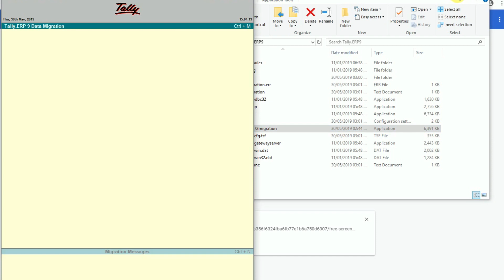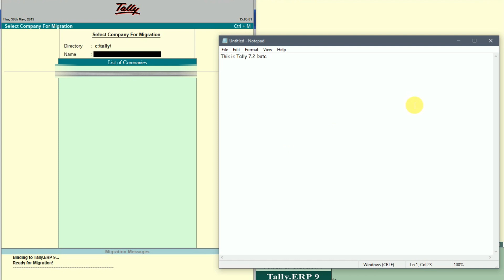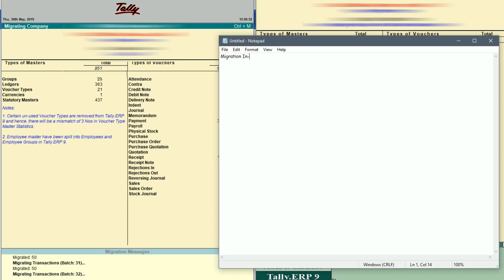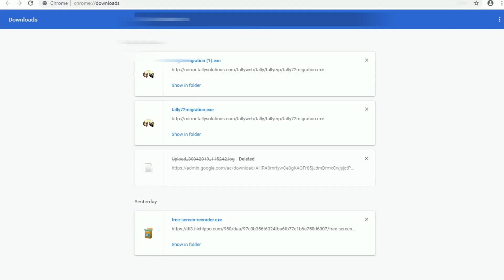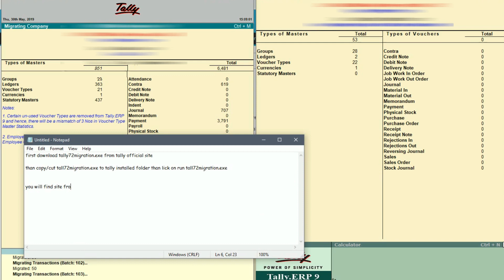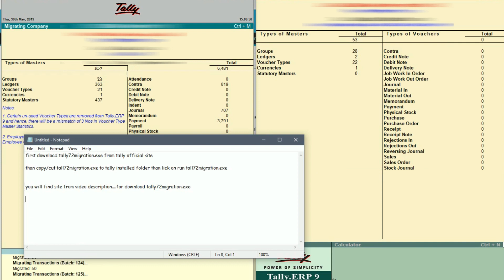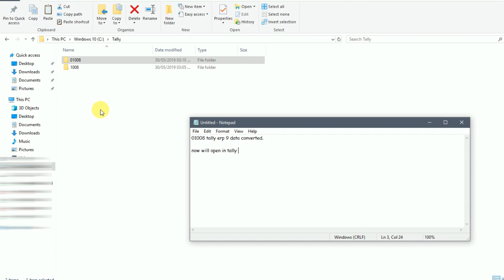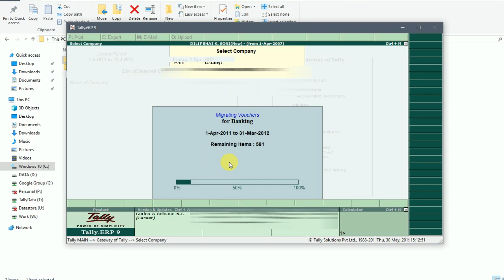Migrating Data from Tally 7.2 to Tally.ERP 9 | Operate Tally 7.2 Data in Tally ERP 9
Thanks and Love